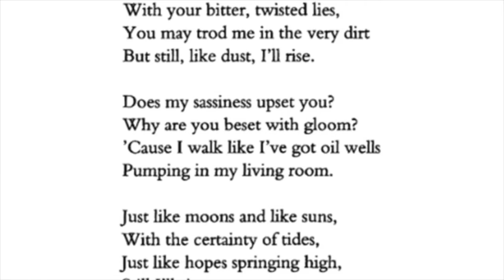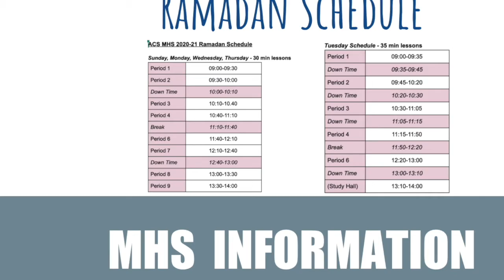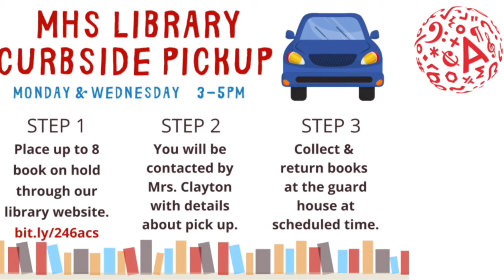Week of 2- 6 May 2021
During Ramadan there is no music during the braodcast.